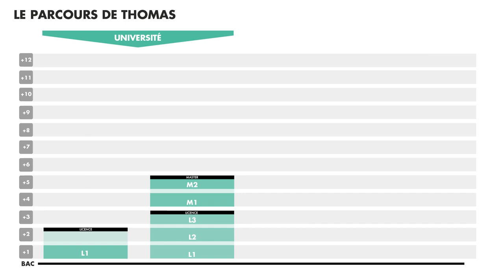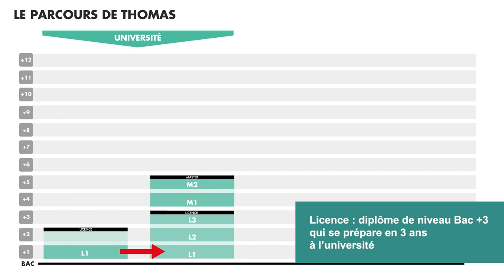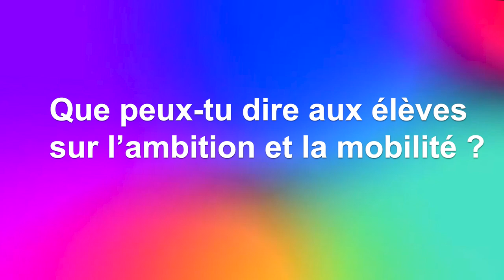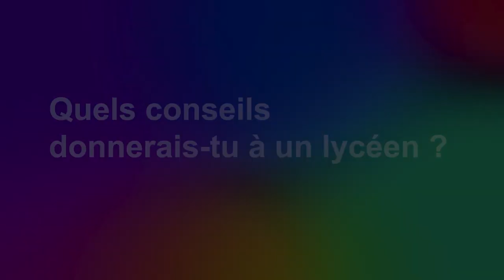Mon Parcours en 180s (ACCES) - Thomas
Dans le cadre du projet ACCES, l'action "Mon parcours en 180 secondes" propose des vidéos de témoignages de parcours. Les témoins sont d'ancien·nes lycéen·nes de l'académie de Bordeaux aujourd'hui en emploi. En trois minutes, ils et elles évoquent leur parcours depuis le bac, partagent leur expérience et retracent leur trajectoire dans l'enseignement supérieur jusqu'à l'emploi.
Voici le témoignage de Thomas LARQUIER, Conseiller Principal d’Education (CPE) au Collège Gabriel PERI (95), et ancien étudiant de l'UFR STC.